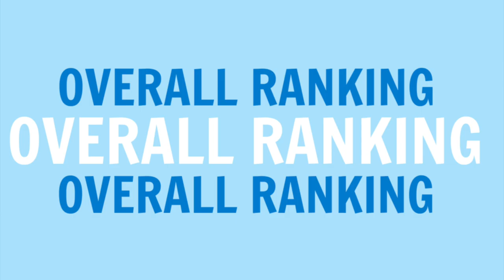LUXURY $3000 GUCCI HAUL???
I spent $3000 on GUCCI???

that's a funny thought... I'm broke so I kinda adjusted it, just a little. I grabbed four of the most popular GUCCI items &' DIYed them. I then took them to school for my friends to rate them 1-10.

I will be posting Tuesdays  of every week, But possibly Tuesdays & Thursdays if Im wanting to spice things up.

☆ weekly quote ☆
"Trust the vibes you get, energy doesn't lie"

☆ mentioned song ☆
Only You (feat Tame Impala) by Theophilus London

☆ SOCIAL MEDIA ☆

love u,
ashlynn